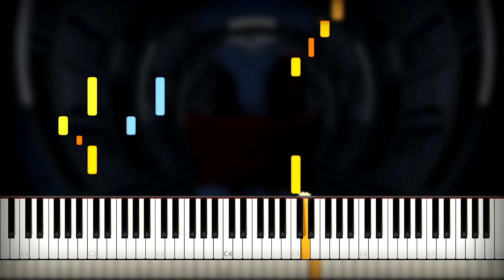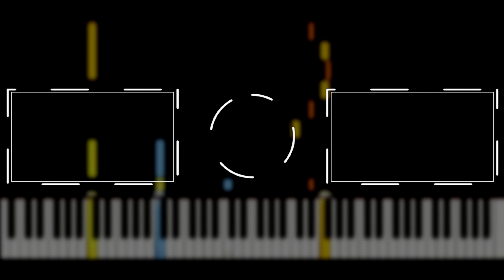Among Us Drip - Theme Song Piano Synthesia Cover (Sheet Music + midi) IMPOSSIBLE REMIX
How to play among us drip theme song on piano cover and tutorial by MIDIes Mus. Today I made Synthesia piano cover with download midi file and notes.

🎹 link for download among us drip theme song piano sheet music and midi